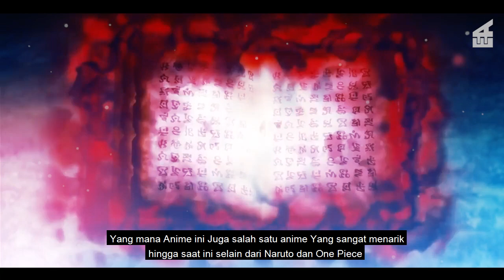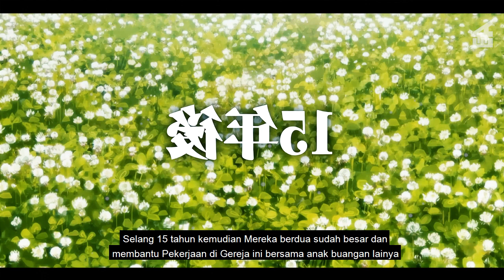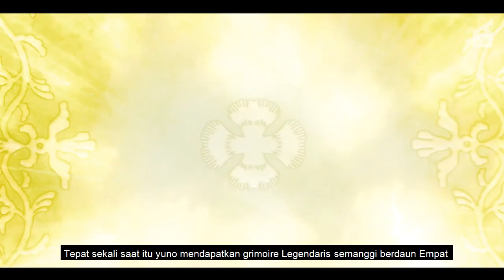Direndahkan karna lemah ternyata sangat kuat!! ALUR CERITA BLACK CLOVER ARC MAGIC KNIGHTS ENTRANCE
Pada pembahasan Hari ini Kami akan membahas alur Cerita dari anime Black Clovers. Yang mana Anime ini Juga salah satu anime Yang sangat menarik hingga saat ini selain dari Naruto dan One Piece // Bisa dibilang Juga anime Ini bertipe zero to hero. Karna Si tokoh dalam anime ini terlahir tidak mempunyai sihir sekalipun. Padahal keseluruhan Manusia di anime ini memiliki kekuatan Sihir sebagai acuan Hidup mereka. lantas seperti apa ceritanya Mari lanjut pada alur ceritanya.

Dan berikut Seluruh Alur Cerita Black Clover Arc Magic Knights Entrance Versi Efek Anime

Efek Anime merupakan sebuah sub channel dari Efek Revisi, yang juga merupakan ekpansi dari team Efek Revisi.
Kami memiliki konsep yang sama dengan konsep channel Efek Revisi yaitu, menghadirkan list-list rekomendasi namun dengan tema Anime.

Terus dukung kami ya agar dapat membuat konten untuk kalian semua para Ani Lovers!